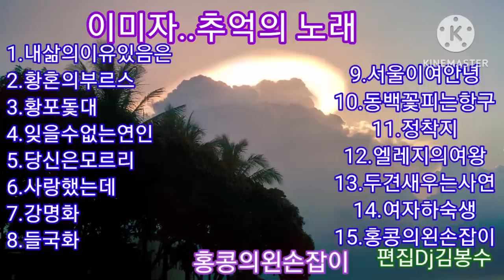🌸이미자..추억의 노래